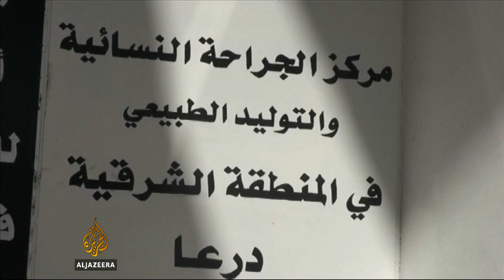Syria's war crippling health-care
Syria's civil war has decimated the country's healthcare, leaving millions of children lacking much needed medical attention.  Government forces have been accused of targeting hospitals in rebel held areas, and the UN says Syria's government is using the denial of medical care as a weapon of war.  Al Jazeera's Osama bin Javaid reports.